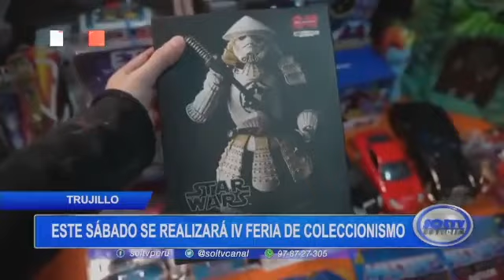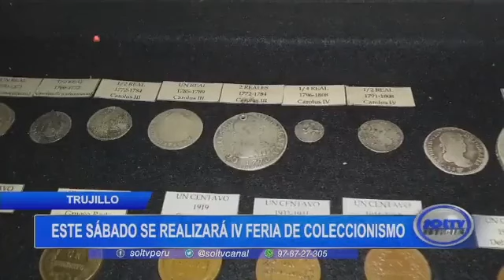Numismática: este sábado se realizará IV Feria de Coleccionismo en Trujillo